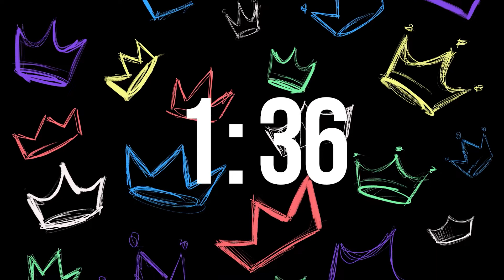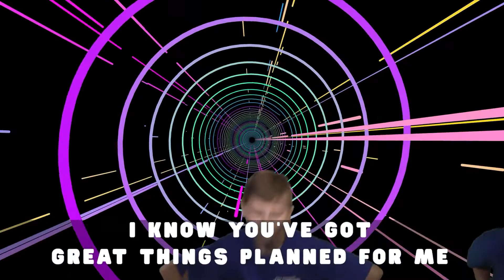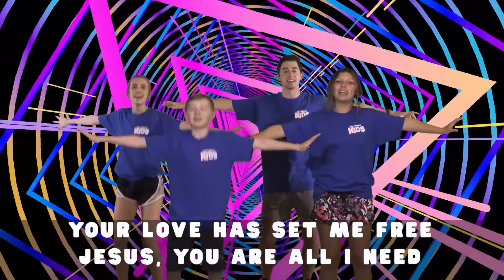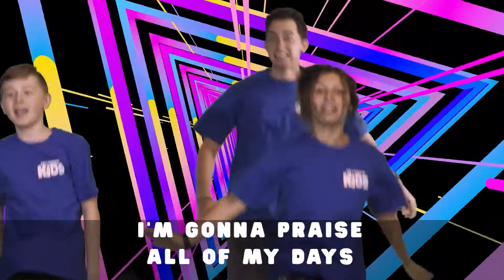Kids Church | September 27th, 2020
Hey families!!! Welcome to KiDS Church at The Fellowship Church!

Join as for our program, specifically crafted, for your kids! We encourage you to follow along, interact, and the most important thing to do is to HAVE FUN!
Below you will find links for fun worship songs and activities! We encourage you to engage in with those with your family.